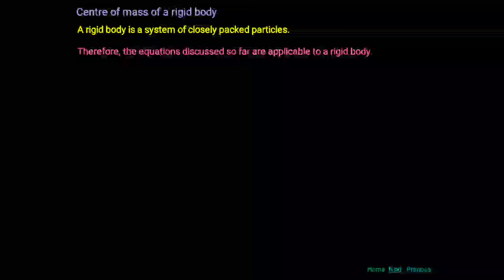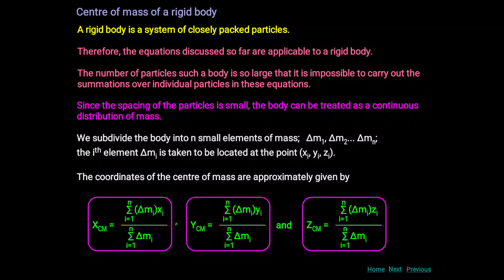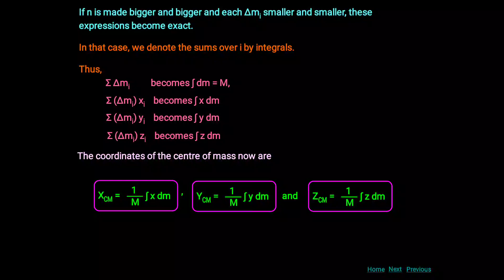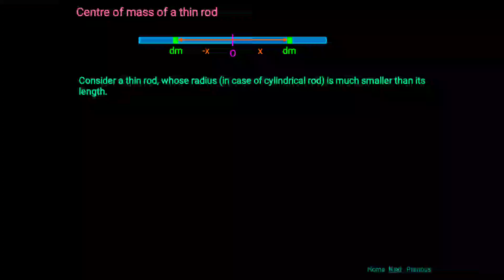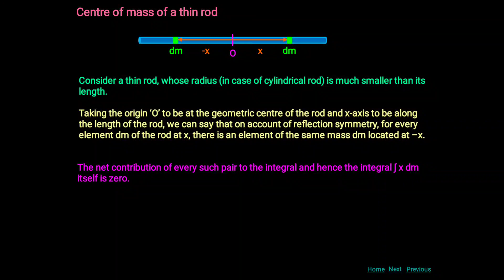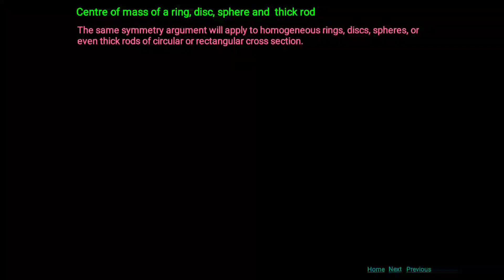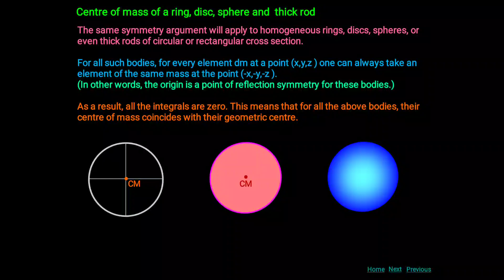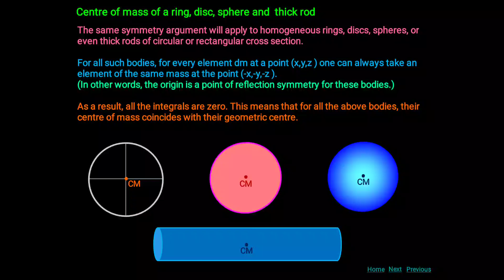CENTRE OF MASS OF A RIGID BODY;UNIFORM ROD , CIRCULAR RING, DISC AND SPHERE